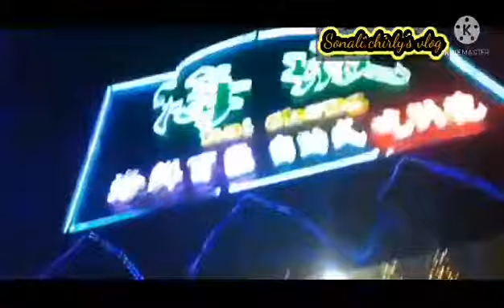তাইওয়ান রেস্টুরেন্ট vlog||Taiwan restaurant vlog||sonali.chirly’s vlog